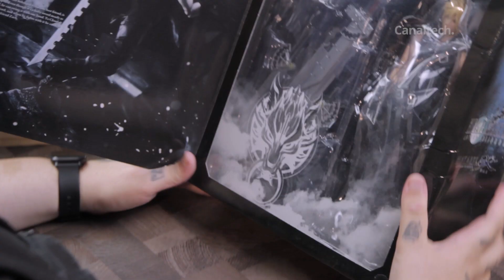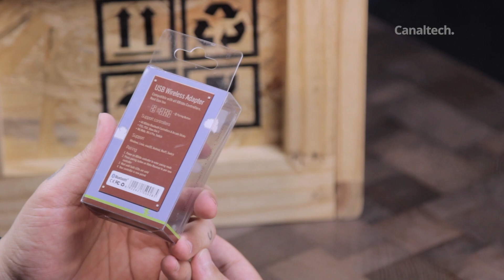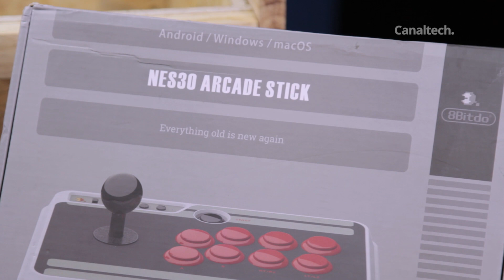Caixotech #007: unboxing surpresa: games e puzzles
Sempre recebemos muitas coisinhas diferentes aqui no Canaltech, e o Caixotech reúne em um só vídeo uma rápida visão sobre os "recebidos da semana". No vídeo de hoje:

SEGUNDAS:
CT News

TERÇAS:
CT News
CT Responde

QUARTAS:
Top Tech
CT News

QUINTAS:
CT News

SEXTAS:
CT News

SÁBADO:
Porta 101